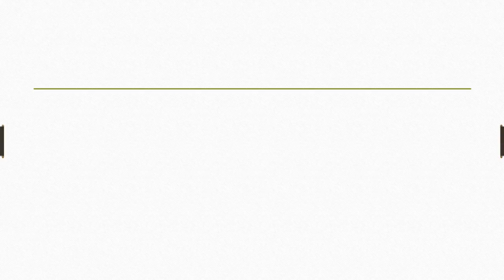Light meaning in hindi | Light ka matlab kya hota hai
Dosto Aaj Ki Is Video Me Light ka hindi meaning kya hota hain aur saath mein Light ke Do example dekar samjhya hain. Ummeed Hai Aapko Ye Video Bahut Pasand Aayegi

➡Timestamp:
0:00 Light meaning in hindi
0:08 What is Light
0:20 Use of Light in sentence
0:48 Outro